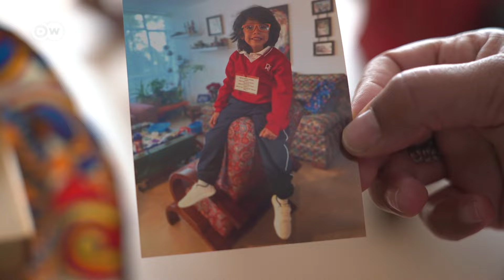Bogotá se queda sin agua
Bogotá, la capital de Colombia, sufre una crisis hídrica debido a una sequía sin precedentes. Las autoridades han dividido la ciudad en 9 zonas, aplicando cortes de agua alternativos de 24 horas de duración. Se ha pedido a los ciudadanos que ahorren hasta la última gota. De lo contrario, las escasas fuentes hidricas podrían vaciarse en poco más de un mes.
vía @dwespanol